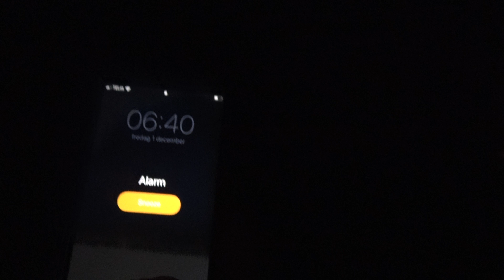REINDEER HERDER LIFE, Time to move the reindeers down again!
It´s time to move the reindeers to the winterlands!